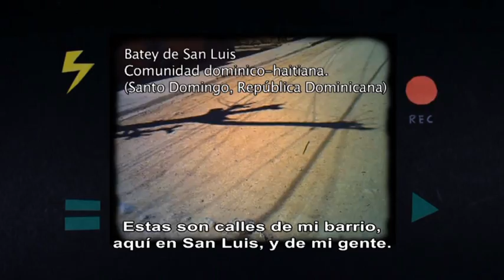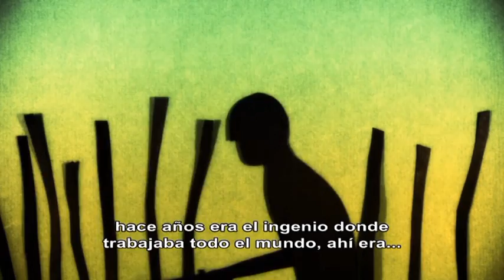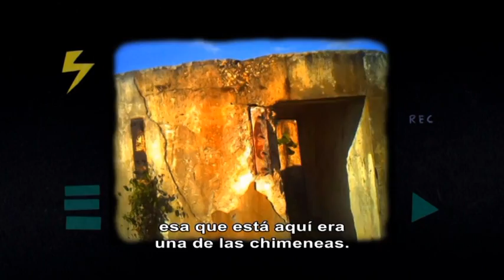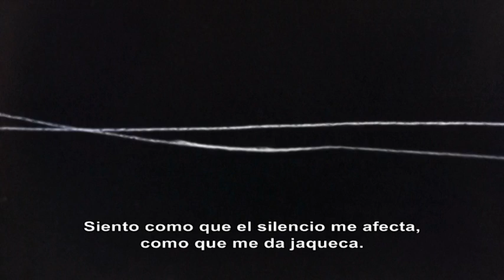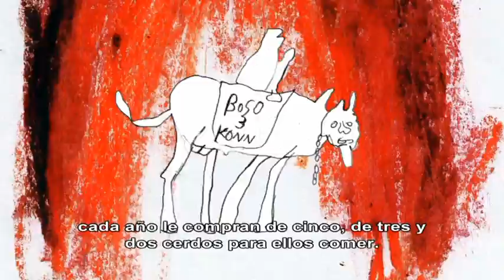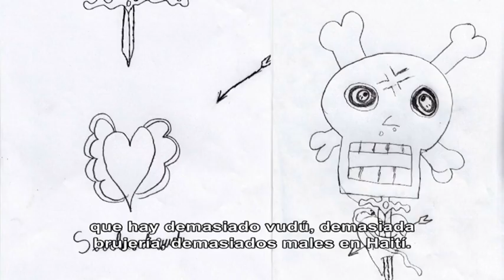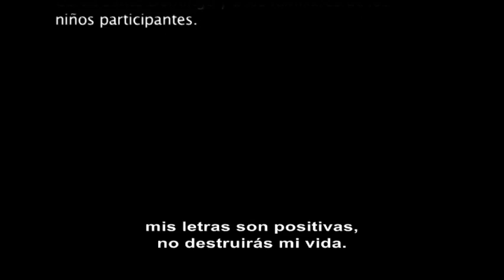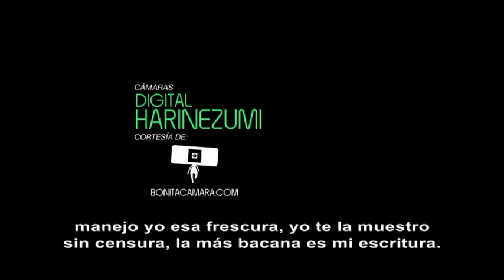Corto "Te cuento" República Dominicana